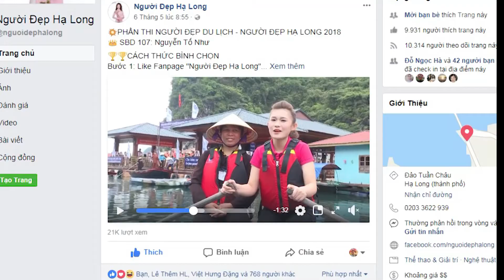HỌP BÁO NGƯỜI ĐẸP HẠ LONG 2018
👉Sáng nay (8/5), tại Khu du lịch và giải trí quốc tế Tuần Châu, TP Hạ Long, tỉnh Quảng Ninh, Ban tổ chức Người đẹp Hạ Long 2018 đã tổ chức buổi họp báo cung cấp thông tin về chương trình chung kết Người đẹp Hạ Long và ra mắt chiếc Vương miện dành cho thí sinh đăng quang.